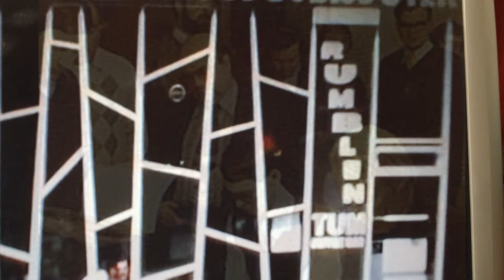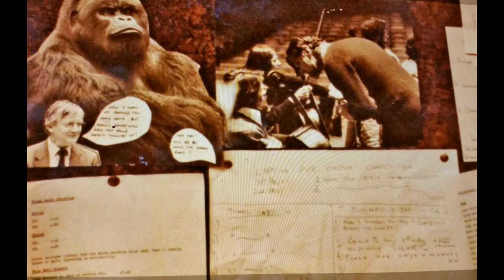Old Photo's. 2. Woodburn. Sandy. SL. Thomas. Davis. Etc Slideshow